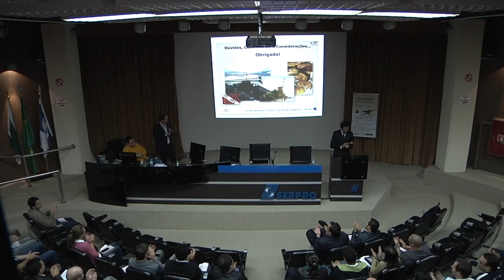Caso de sucesso da PRODEPA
Apresentação do caso de sucesso da PRODEPA no V Workshop da Comunidade Demoiselle em Curitiba-PR.